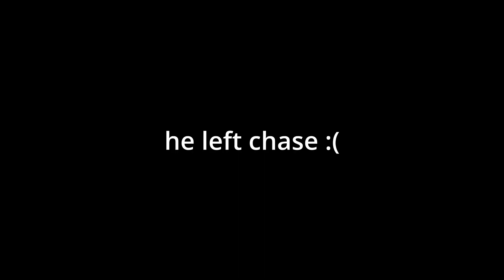I'M BACK....But Can I Still Loop?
I am back for good now, after 6 months, you have my word I am here to stay. This isn't about success no more or failure, it is about chasing a dream and leaving a legacy for myself, you guys, and the DBD community. I hope to see you all on the unknown future of a road.
As always have a good day, evening or night and enjoy